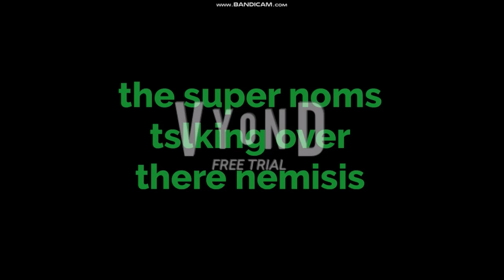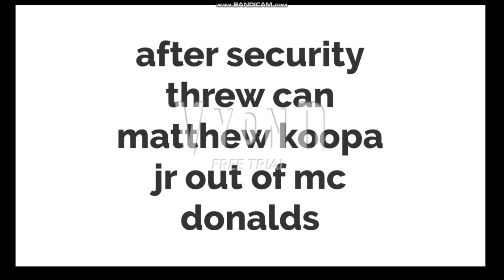dark bowser jr for hire #5 McDonald's ft some rude/wanted employees part 1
note: the super noms nemesis didn't survive but cat matthew koopa jr survived